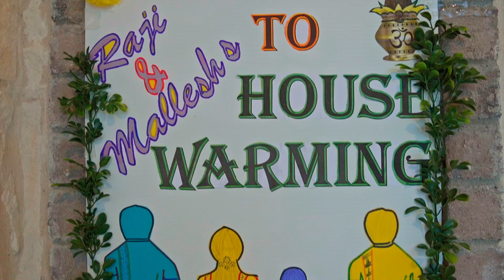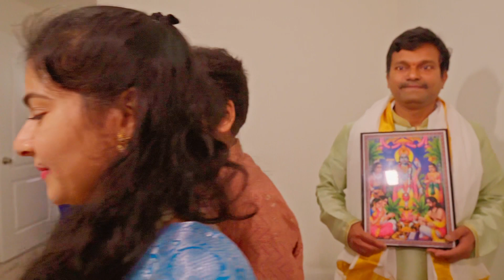Mallesh Raji Housewarming